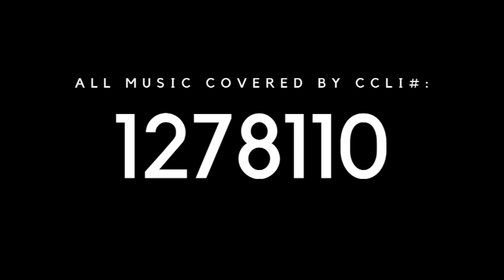Just A Nobody - John 4:4-30, 39-42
Special Guest Preacher Danny Tullier, Certified Lay Speaker from St. Elmo UMC. Plus Jeron sings a special music piece. All music covered by CCLI 1278110